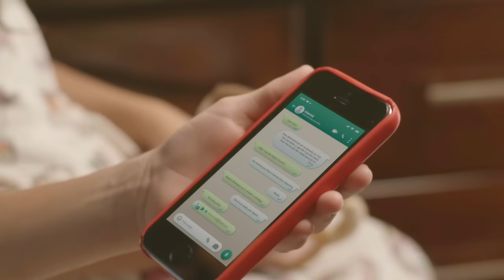Quito te cuida. No es normal. Es violencia.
QuitoTeCuida I La violencia contra niñas, niños y adolescentes tiene muchas formas. Ninguna es tolerable. Infórmate en nuestras cuentas oficiales. NoEsNormal EsViolencia proteccionderechosquito.com.ec​